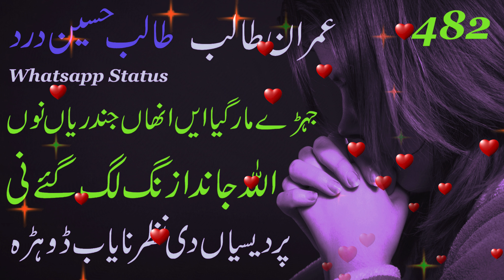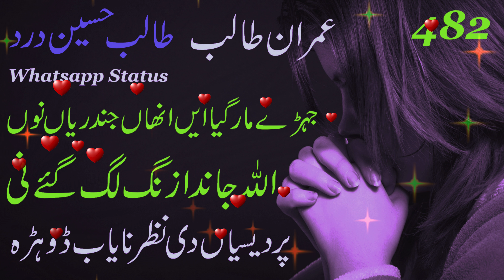Imran Talib | To Taan Aakhia Hai Main Jhab Hat Aasan Kion Itnay | Talib Hussain Dard Whatsapp Status